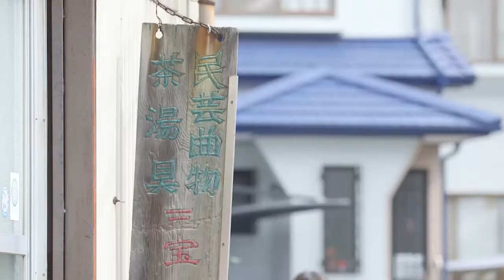【公式】「匠の蔵 ―創る人、開く人、発する人― 」柴田玉樹（１） | TNCテレビ西日本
博多曲物を作り、伝えてきた柴田家。その１８代目として家業を継ぐのは女性であり、母親でもある柴田玉樹。４００年の歴史の中で、唯一の女性職人として伝統の技を守る。